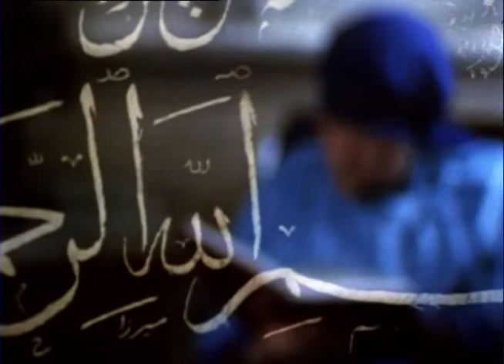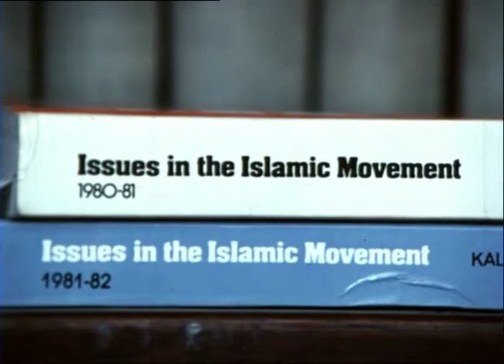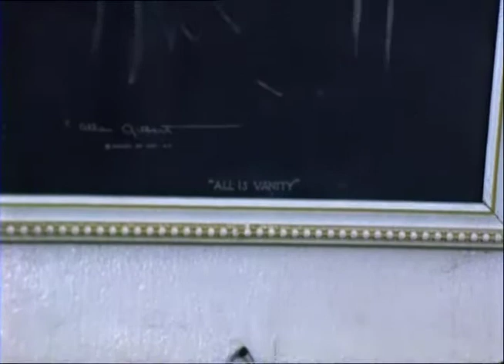الحب الموءود _ 1983 _ عمر أميرلاي _ Love Aborted _Omar Amiralay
فيلم الحب الموءود من إخراج عمر أميرالاي سنة 1983 عن العلاقات والزواج والمساواة بين الرجل والمرأة.. اختار عمر أميرالاي مصر ليقوم فيها بالمقابلات وفي هذا المقطع نسمع صوت سميحة 30 سنة وصوت جون 35 سنة